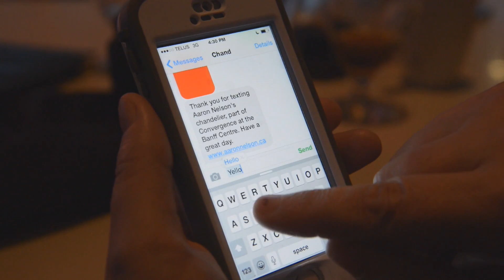This Chandelier Changes Colour When You Text it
What if anyone in the world could interact with your home furnishings by text? Aaron Nelson, an artist and potter, makes that possible with his interactive chandelier, Chain(ge), which shifts colour on command when texted from anywhere in the world. This installation was part of the Banff Centre's Convergence Summit on art and technology in 2014.